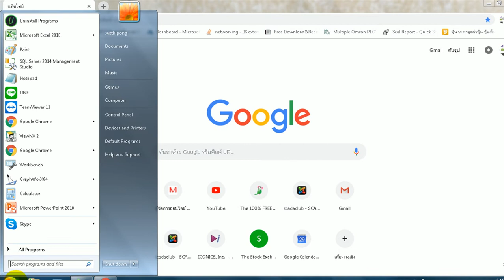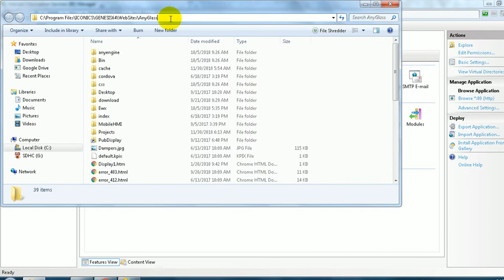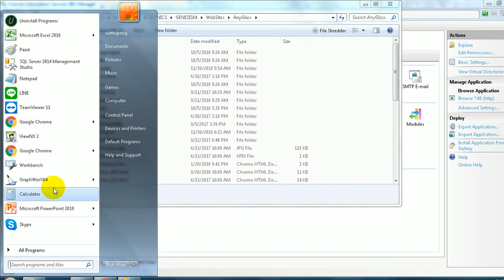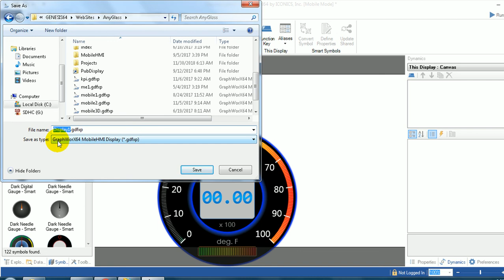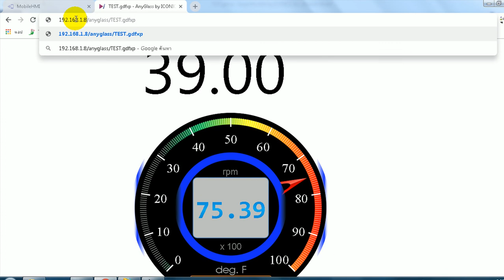Simple WebHMI with GENESIS64 : SCADA on the Web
Simple way to create WebHMI with GENESIS64 SCADA
If needed Windows features is missing, you need to adding those feature. Repair GENESIS64 is needed after adding Windows features.